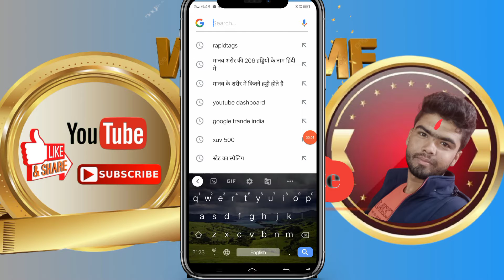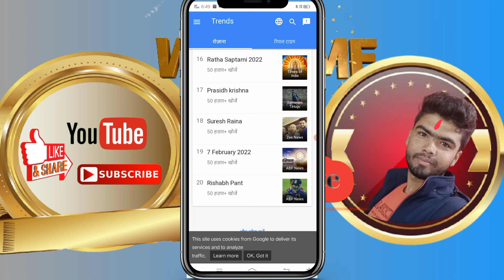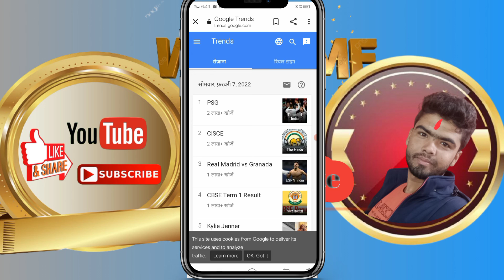trading topic kaishe pata kare?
welcome to YouTube channel friends

tech champion support
nitya_ka_ support
vk_technical_bhaiya
technical ist